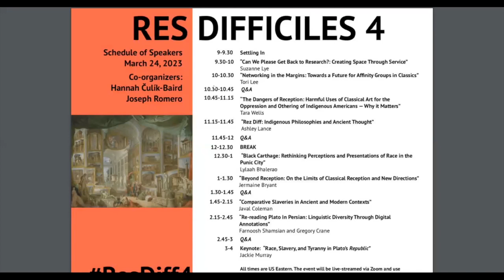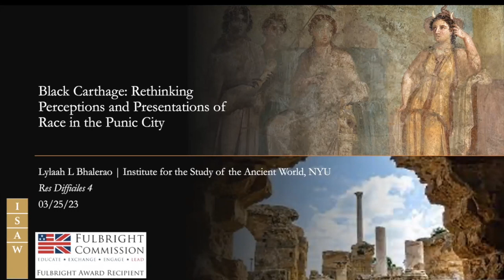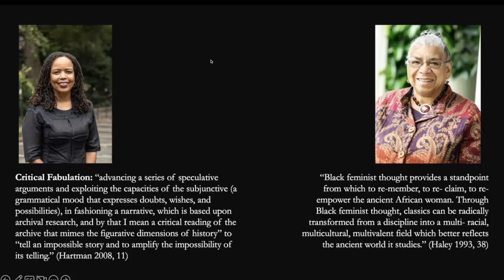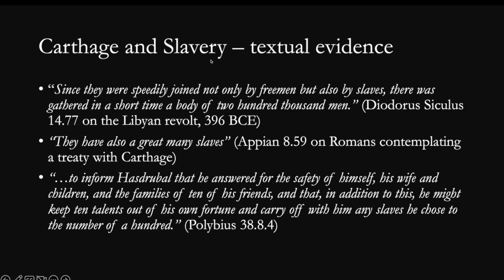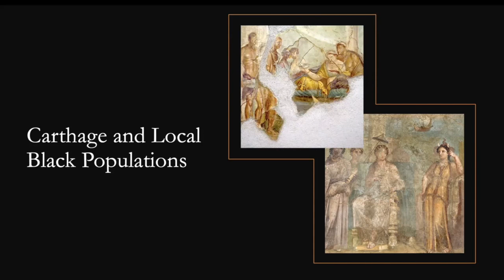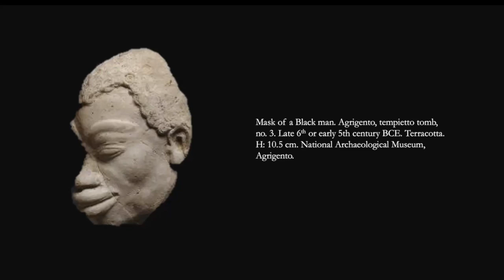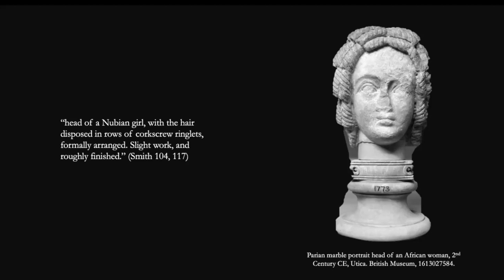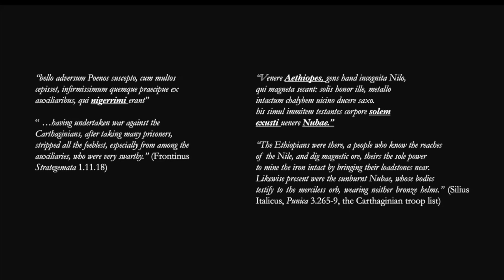Res Diff 4: Lylaah Bhalerao, “Black Carthage"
Lylaah Bhalerao, “Black Carthage: Rethinking Perceptions and Presentations of Race in the Punic City” March 24th 2023.

Video edited by Yokabit Ayele.